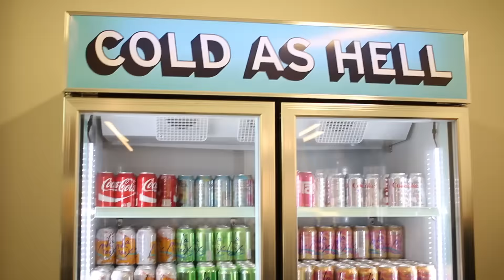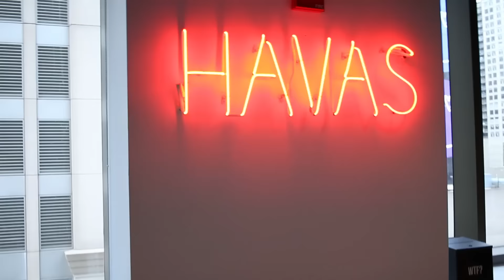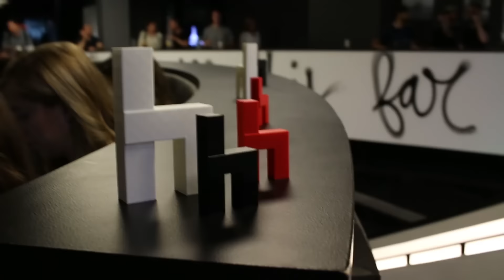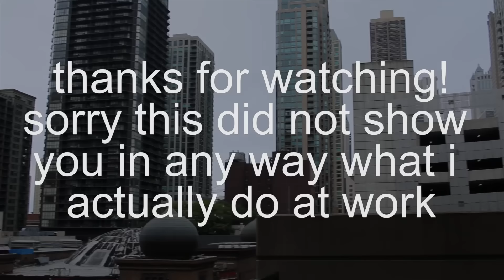WORKDAY VLOG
this has nothing to do with what i actually do at work oops